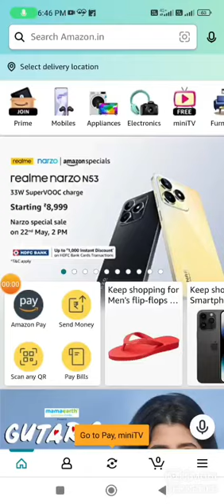Amazon Realme Narzo N53 Quiz Answer Today I Amazon Quiz Today